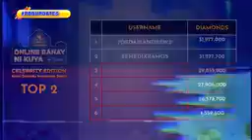Pinoy Big Brother update kasama si Richard .